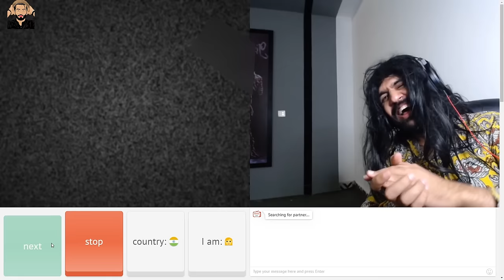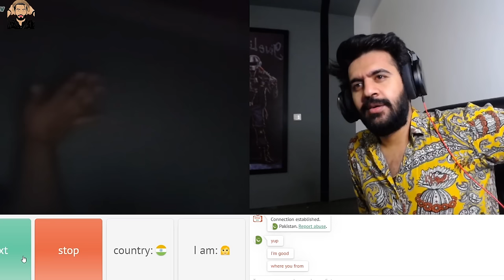I Pretended To Be A Girl AND THIS HAPPENED | Omegle